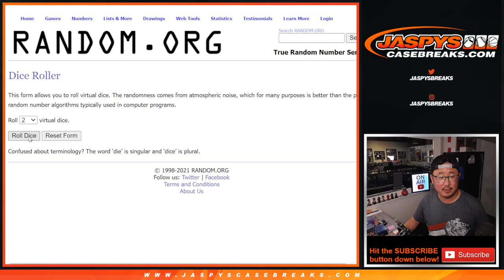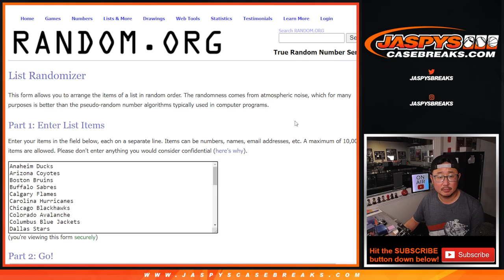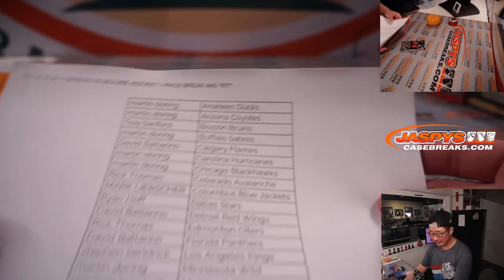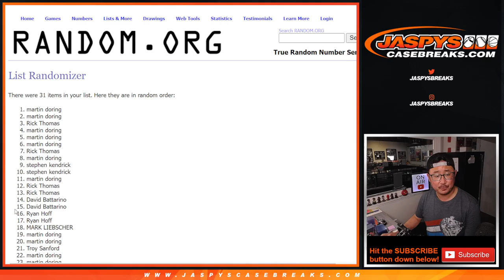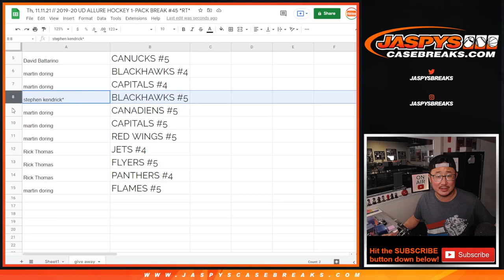Th, 11.11.21 // 2019-20 UD ALLURE HOCKEY 1-PACK BREAK #45 *RT*